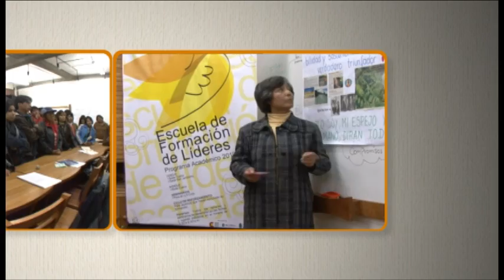Spot Escuela de Lideres 2012